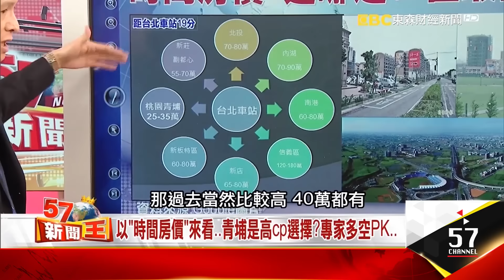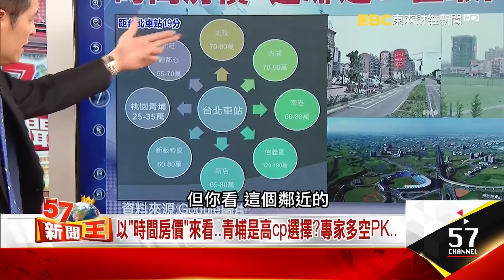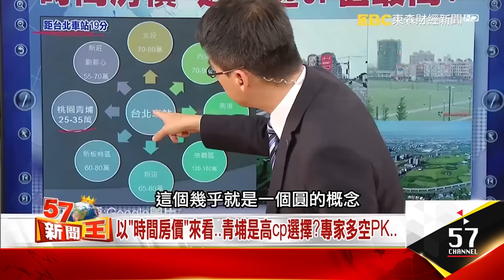以「時間房價」來看…青埔是高CP選擇？專家多空PK…？-蔡明彰《５７新聞王》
央行降息，資金四處橫流下，
建商當然傾全力押寶暑假檔期。
但是..在全台還有20萬餘屋的前提下，
想熱賣，當然要有利多加持啊!
可是…從政府力推的聯開宅淪為蚊子館、
亞洲矽谷進度停擺下，
會對房市帶來甚麼更巨大的衝擊?